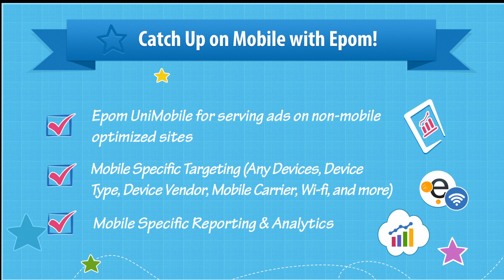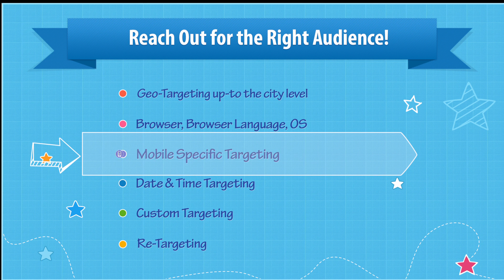Epom Ad Server Promo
Epom ad server is an innovative ad serving and management solution, which enables to run profitable online advertising campaigns on all platforms.